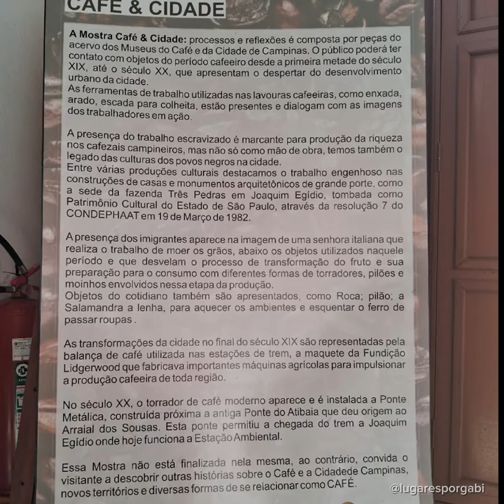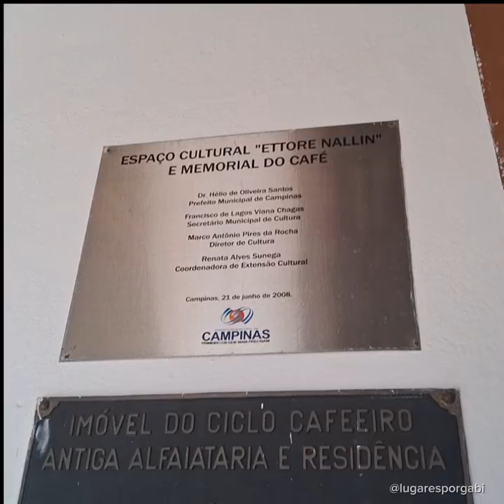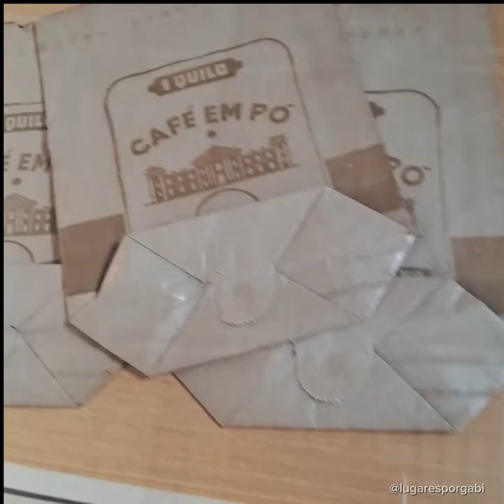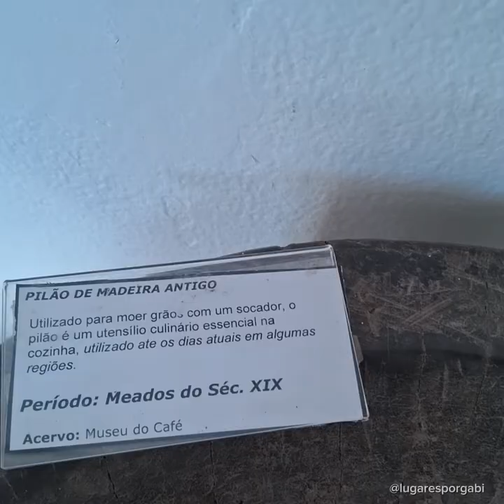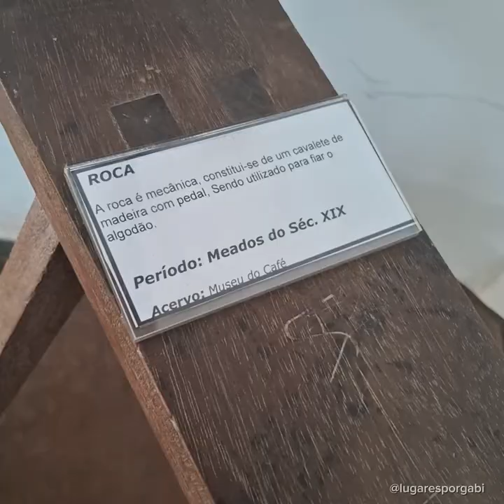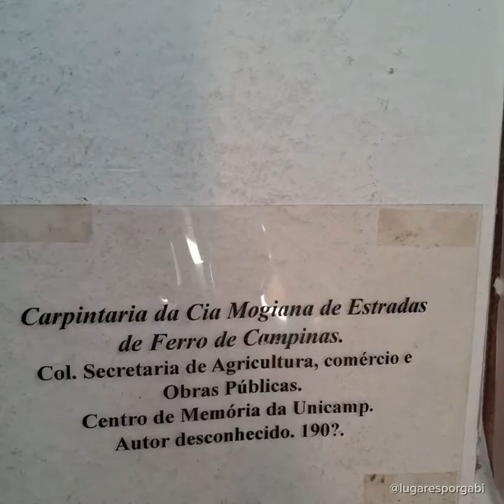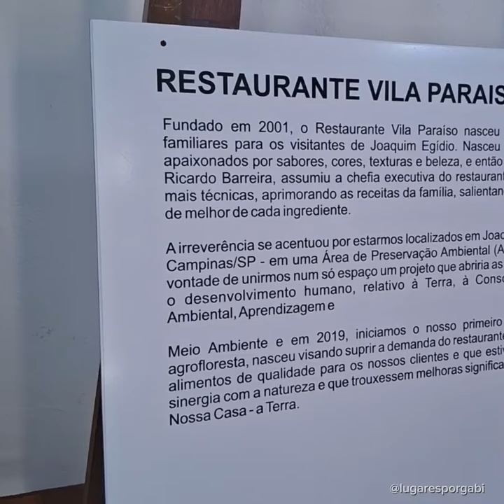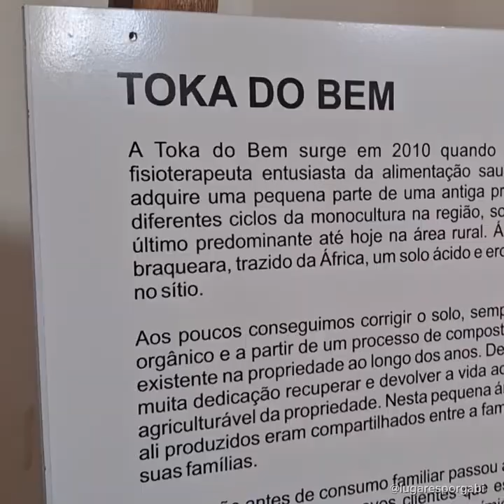Espaço Cultural de Joaquim Egídio "Ettore Nallin"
Endereço: R. José Inácio, 14 - Joaquim Egídio, Campinas - SP